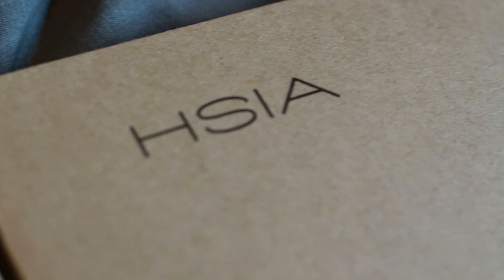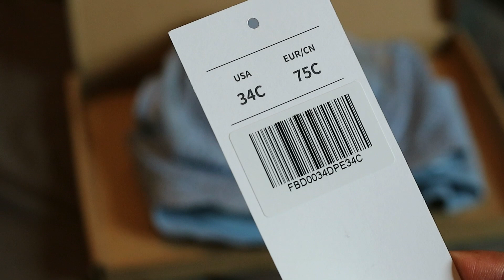The BEST Bras I've Ever Worn! | HSIA Bra Try On Haul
Click this link to buy your HSIA Bras!